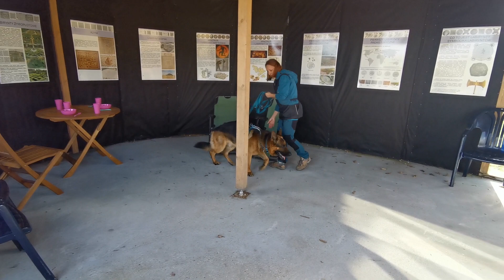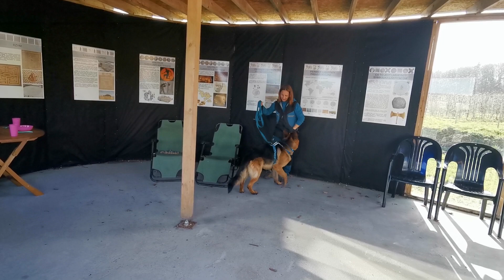Nosework, Bliziny, 06.04.2024, klasa 1, Pomieszczenia, Aneta i Skipper